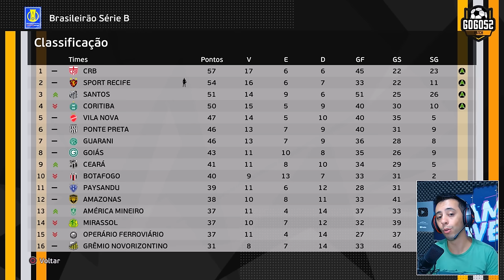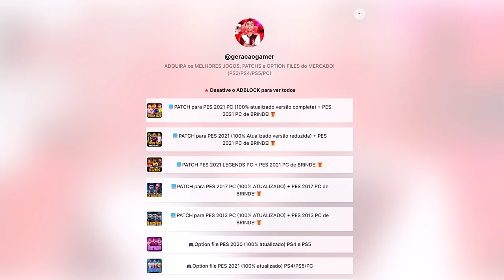BOCÓ FAZ PÊNALTI, MARCA GOL E SALVA BOLA EM CIMA DA LINHA!😱 - Rumo ao Estrelato Zagueiro #9 PES 2021